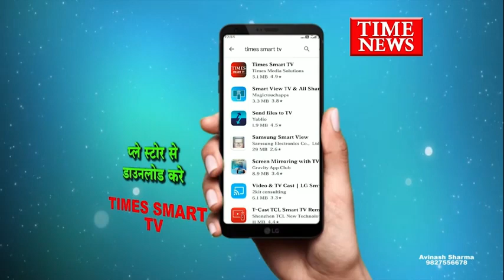सरकारी जमीन पर अवैध रूप कॉलोनी काटकर बेचने के मामले मे फरार आरोपी पुलिस गिरफ्त मे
इंदौर में सरकारी जमीन पर कालोनी काट कर ठगी करने के मामले में फरार आरोपी भू माफिया को पुलिस ने किया गिरफ्तार आरोपी मिथुन सोलंकी दो माह से काट रहा था अन्य साथी महेश कुमावत ,आनन्द गिरी तलाश जारी

दरअसल भवर कुआं थाना क्षेत्र में स्थित गुटकेश्वर महादेव मंदिर की सरकारी जमीन पर अवैध रूप से गणेश धाम कॉलोनी काटकर विक्रय करने के मामले में पुलिस ने धोखाधड़ी अन्य धाराओं में  प्रकरण दर्ज किया था चार आरोपीयो को गिरफ्तार किया था वहीं आरोपी मिथुन सोलंकी महेश औऱ आनंद फ़रार हो गए थे मुखबिर सूचना पर आरोपी मिथुन को पुलिस ने अपनी गिरफ्तार कर लिया है वहीं अन्य आरोपी महेश ऒर आनंद की तलाश की जा रही है।